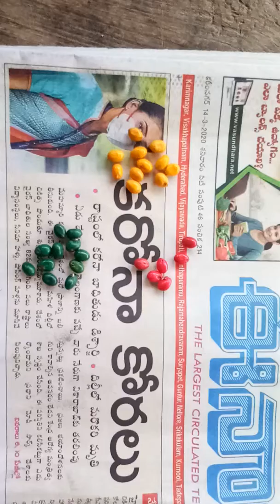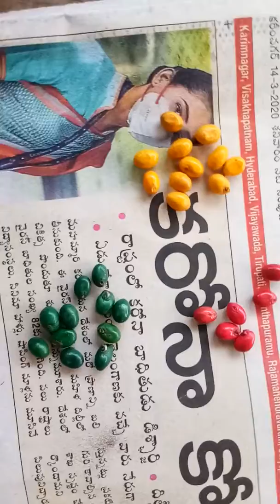Original Red and Yellow, Green Gurivindha ginjalu